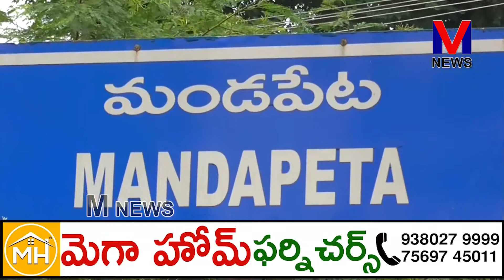భారతీయ సంస్కృతి సంప్రదాయాలకు పెద్దపీట వేస్తూ స్ప్రింగ్ బోర్డ్ స్కూల్ లోసంక్రాంతి వేడుకలు||M NEWS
మన భారతీయ సంస్కృతి సంప్రదాయాలకు పెద్దపీట వేస్తూ రాబోయే సంక్రాంతి విశిష్టతను ఇప్పటి తరం చిన్నారులకు అర్థం అయ్యేలా తెలుగుతనం ఉట్టిపడేలా మండపేట స్ప్రింగ్ బోర్డ్ స్కూల్ లో   సంక్రాంతి వేడుకలు ఆద్యంతం కన్నులపండువగా జరిగాయి. ఈ వేడుకలను మండపేట మున్సిపల్ కమీషనర్ త్రిపర్ణ రామ్ కుమార్ చిన్నారుల  చేతుల మీదగా  బోగిమంటలు వెలిగించి ప్రారంభించారు.||M NEWS TELUGU